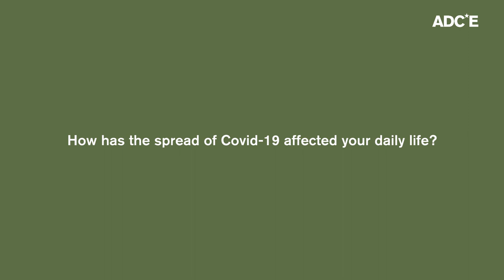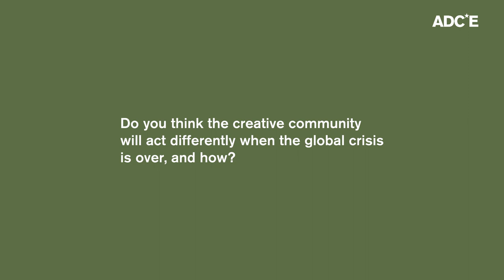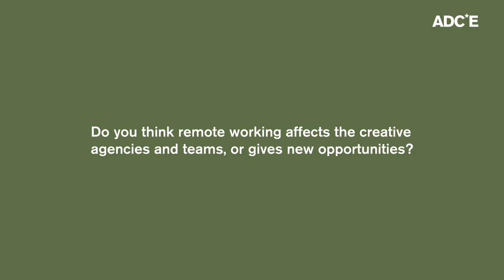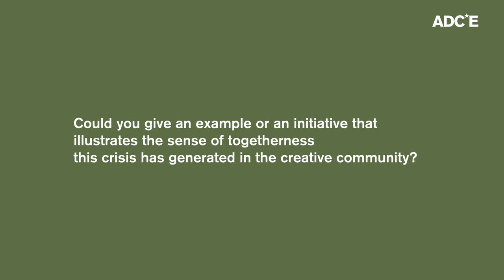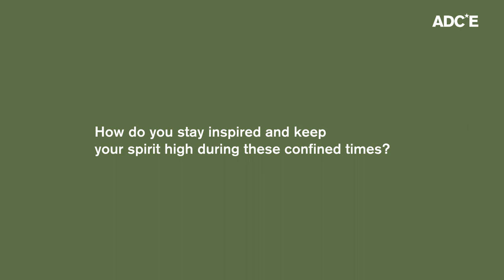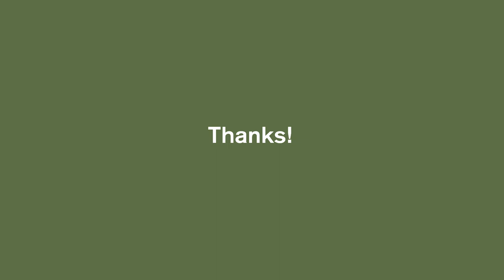Insights from Laura Visco (Deputy Executive Creative Director at 72andSunny Amsterdam)